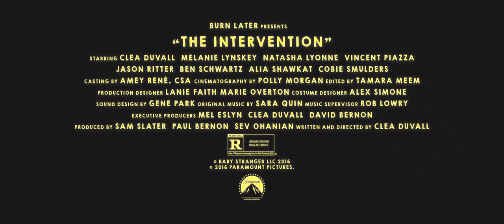The Intervention Official Trailer 1 2016 Cobie Smulders Movie